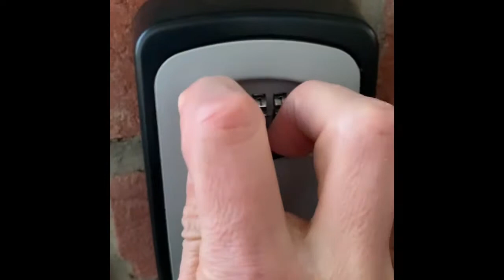How To Open A Masters Lock Box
Helpful guide to open a 4 digit lock box code and some useful tips of it gets stuck